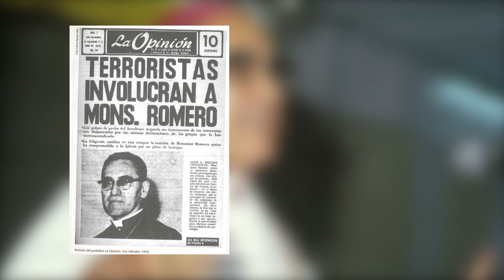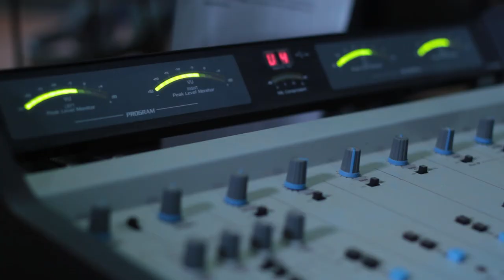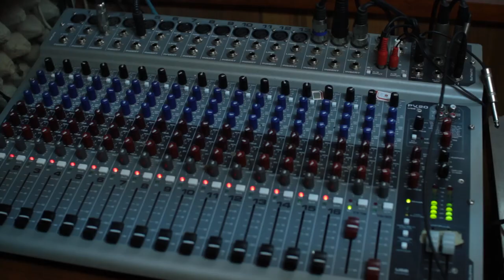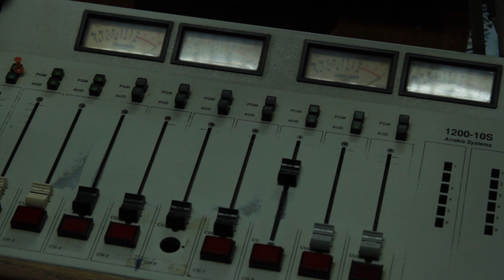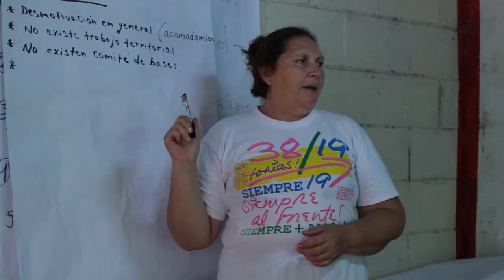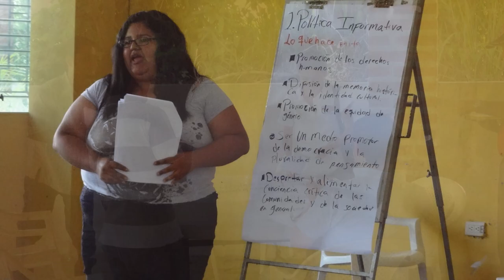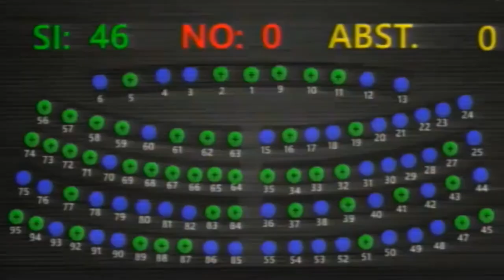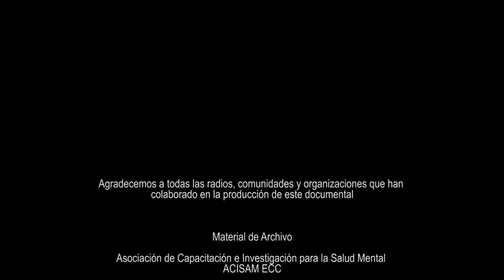DOCUMENTAL: ARPAS DEMOCRATIZANDO LA PALABRA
Una utopía: tomarse el dial, para reflejar la realidad de las comunidades. En 1994 varias radios comunitarias lo hacen realidad. Una sola frecuencia, un mismo objetivo: democratizar la palabra.

Esta es la historia de la Asociación de Radiodifusión Participativa de El Salvador, desde las voces que le han dado vida por más de 26 años. En esta producción a cargo de ACISAM se retrata la lucha de 25 años de nuestra asociación.